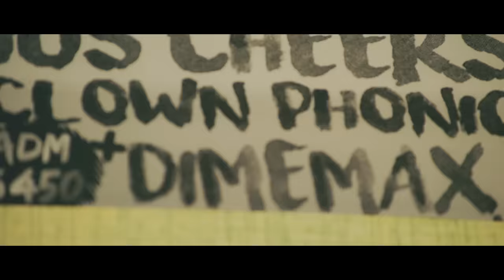【Music Video】サンタモニカ・ロリポップ (Santa Monica Lollipop) / FANTASTICS from EXILE TRIBE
◆3/9(水)発売 New Single "サンタモニカ・ロリポップ"

Director : TCM_NINO (IKIOIandGRANT/ZEN)
Assistant Director : MASAO“KINOKO”SUGIURA

Cinematographer : TERUKUNI AJISAKA (ZEN creative)
Production Designer : TSUYOSHI“HIZABOY”UESAWA
Art Department Coordinator : MASAHIRO“GORDON”ISHII

Production Manager :  MEGUMI NAKANISHI / TCM_YEAH MAN (andGRANT inc.)
Producer : TCM_YOUKORIN (andGRANT inc.)
Production : AND GRANT inc.

Choreographed By SEKAI

LEIYA & YUSEI Pair Dance
Choreographed By LEIYA

SEKAI & NATSUKI Pair Dance
Choreographed By NATSUKI

TAIKI & KEITO Pair Dance
Choreographed By KEITO

NATSUKI & SOTA Pair Dance
Choreographed By NATSUKI

Produced by EXILE HIRO

3/9(水)発売シングル「サンタモニカ・ロリポップ」Music Videoが公開！

今回は「FANTASTIC CLUB HOUSE」をテーマに、
西海岸の雰囲気漂う一軒家で、思い思いの時間を過ごしながら遊んだり踊ったりする様子をポップな世界観で描いています。

「サンタモニカ・ロリポップ」はシティポップサウンドが持つ独特のグルーヴ感や世代感を現代風にアップデートして表現した楽曲ですが、映像制作においては映像の質感にこだわり、衣装も含めて少し大人な質感に仕上がるようにチャレンジしました。

全員でのパフォーマンスシーンはメンバーの世界が振り付け。
楽曲やMVロケーションの雰囲気を大事に、心地よく音に乗れるような振り付けとなっています。

MV中には全員のパフォーマンスシーンだけではなく、ソロやペアでのダンスなど、様々な構成のダンスシーンが詰め込まれており、キレのあるダンスと演技の両面で魅せる見ごたえのあるMVに仕上がりました。

サビのシーンはドローンを用いてダイナミックなワークで表現していますが、
今までの作品以上にボーカルがたくさん踊っているところにも注目です！

The music video for FANTASTIC’s latest single, "Santa Monica Lollipop" released on March 9th!

This time, the theme is "FANTASTIC CLUB HOUSE".
The video shows dancing and singing in a house with a “west coast vibe”, spending their time as they please, with a pop world view.

“Santa Monica Lollipop" is a song that expresses the unique groove and nostalgic feeling of city pop sound updated in a modern way. Video production focused on the texture of the video and challenged to create a slightly more mature texture, including the costumes.

The performance scene with all the members was choreographed by SEKAI from the members. The choreography was created in such a way that the members could comfortably ride on the sound while respecting the atmosphere of the song and MV location!

The music video contains not only the performance scenes of all the members, but also solo and pair dance scenes, making it a spectacular music video with both sharp dancing and acting!

The chorus scene uses drones to create a dynamic camera work and the vocal members are also dancing more so than previous works!

There's a lot to see in this music video, so please check it out!